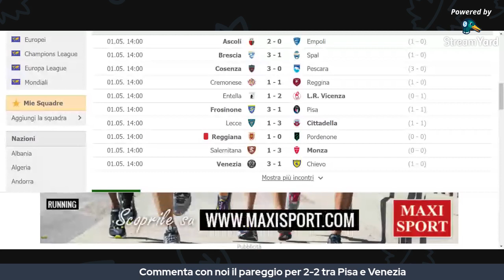TuttoPisa Live Show dopo Pisa-Venezia 2-2